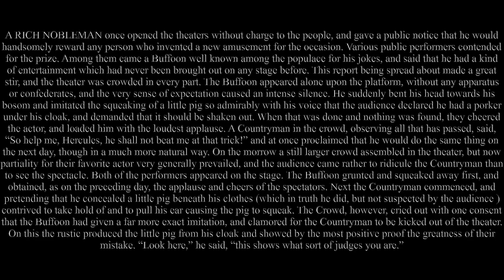The Buffoon And The Countryman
A RICH NOBLEMAN once opened the theaters without charge to the people, and gave a public notice that he would handsomely reward any person who invented a new amusement for the occasion. Various public performers contended for the prize. Among them came a Buffoon well known among the populace for his jokes, and said that he had a kind of entertainment which had never been brought out on any stage before. This report being spread about made a great stir, and the theater was crowded in every part. The Buffoon appeared alone upon the platform, without any apparatus or confederates, and the very sense of expectation caused an intense silence. He suddenly bent his head towards his bosom and imitated the squeaking of a little pig so admirably with his voice that the audience declared he had a porker under his cloak, and demanded that it should be shaken out. When that was done and nothing was found, they cheered the actor, and loaded him with the loudest applause. A Countryman in the crowd, observing all that has passed, said, “So help me, Hercules, he shall not beat me at that trick!” and at once proclaimed that he would do the same thing on the next day, though in a much more natural way. On the morrow a still larger crowd assembled in the theater, but now partiality for their favorite actor very generally prevailed, and the audience came rather to ridicule the Countryman than to see the spectacle. Both of the performers appeared on the stage. The Buffoon grunted and squeaked away first, and obtained, as on the preceding day, the applause and cheers of the spectators. Next the Countryman commenced, and pretending that he concealed a little pig beneath his clothes (which in truth he did, but not suspected by the audience ) contrived to take hold of and to pull his ear causing the pig to squeak. The Crowd, however, cried out with one consent that the Buffoon had given a far more exact imitation, and clamored for the Countryman to be kicked out of the theater. On this the rustic produced the little pig from his cloak and showed by the most positive proof the greatness of their mistake. “Look here,” he said, “this shows what sort of judges you are.”